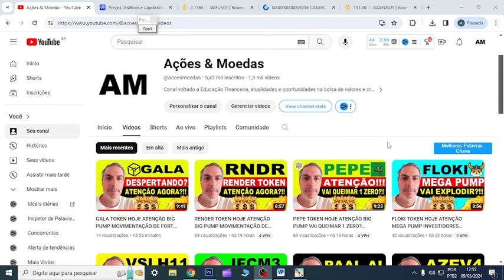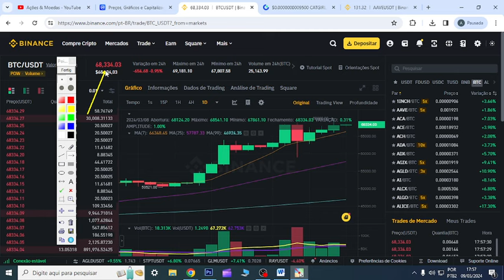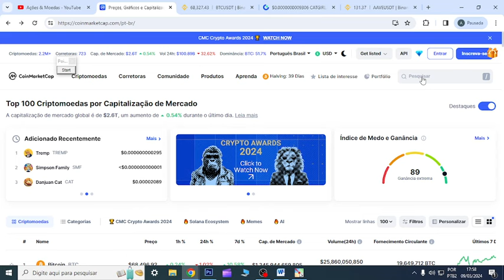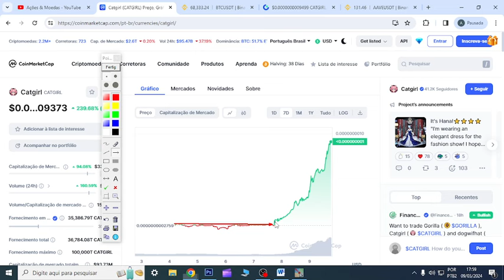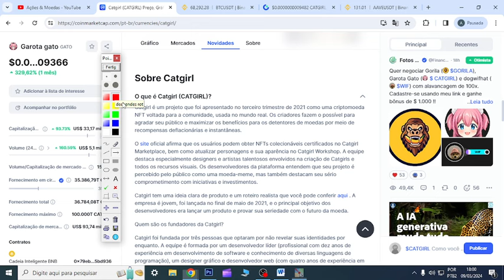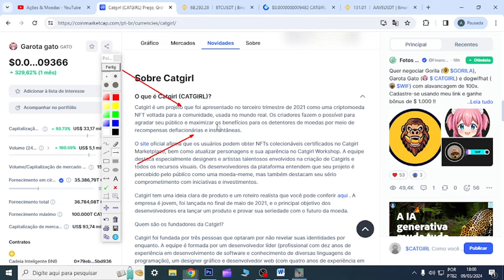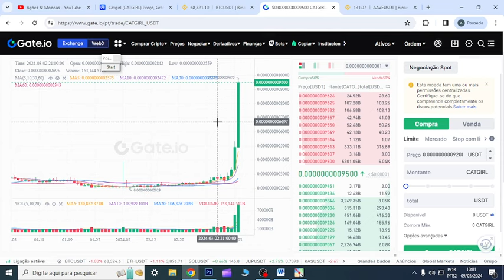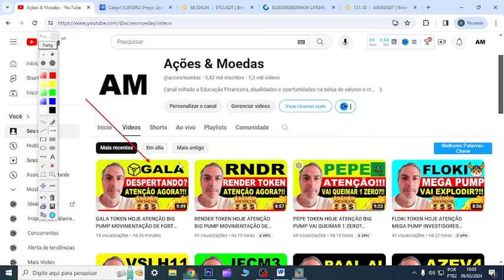CATGIRL COIN HOJE ATENÇÃO BIG PUMP MOVIMENTAÇÃO DE FORTE ALTA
00:00 Início
01:00 Dúvidas
07:44 Conclusão